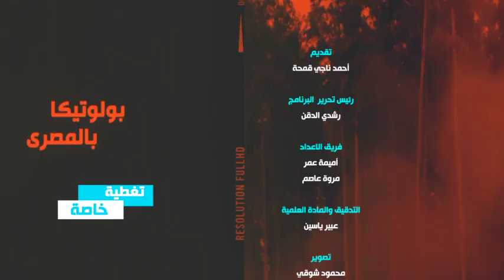بوليتيكا بالمصري .. هيثم الطواجني يكشف تاريخ موقف القارة السمراء من الصراع العربي الإسرائيلي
استضاف الكاتب الصحفي أحمد ناجي قمحة، خلال برنامجه "بولتيكا بالمصري"، الدكتور هيثم الطواجني، وذلك في إطار تغطية موقع "مبتدا" الخاصة، لتداعيات الأحداث في غزة.

تابع موقعنا لأحدث الاخبار و التطورات